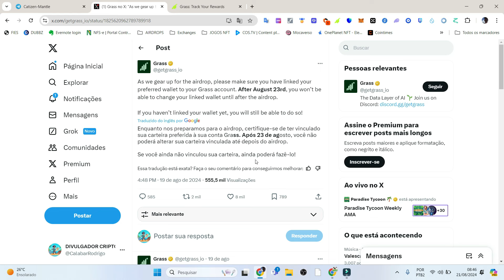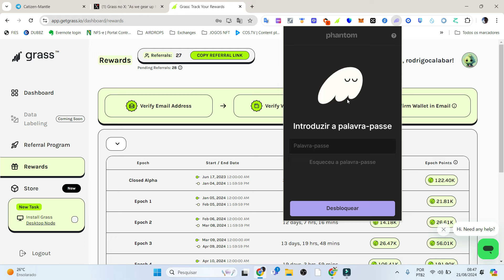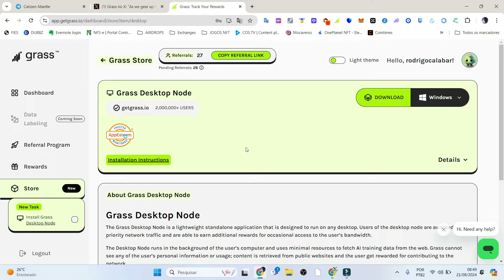URGENTE! FAÇA ELEGIBIILIDADE NO GRASS PARA NÃO PERDER SEU PONTOS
REFERRAL DO GRASS

MENSAGEM DO GRASS

Enquanto nos preparamos para o airdrop, certifique-se de ter vinculado sua carteira preferida à sua conta Grass. Após 23 de agosto, você não poderá alterar sua carteira vinculada até depois do airdrop.

Se você ainda não vinculou sua carteira, ainda poderá fazê-lo

Grass airdrop
Grass token
Como participar airdrop Grass
Elegibilidade Grass
Airdrop criptomoeda
Tokens gratuitos Grass
Guia airdrop Grass
Tutorial Grass airdrop
Grass crypto
Ganhe tokens Grass